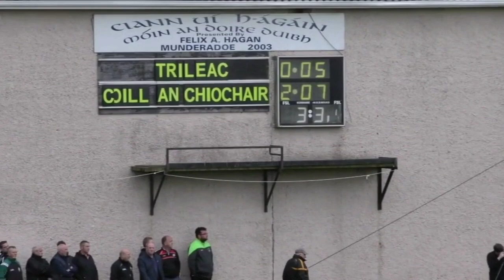Mark Bradley Killyclogher